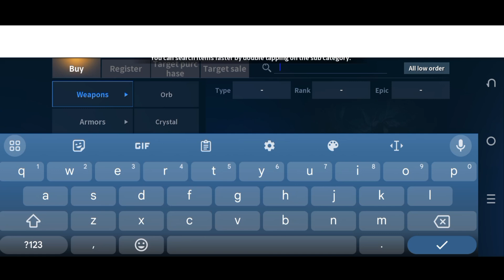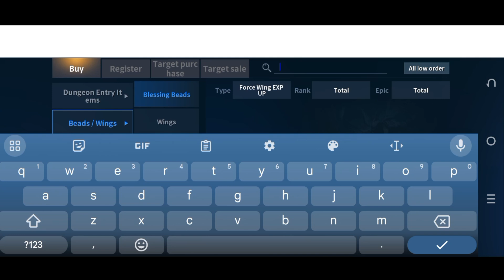TIPS BEFORE REACHING LEVEL 200 IN CABAL MOBILE PH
Cabal M is the faithful mobile game adaptation of the popular PC MMORPG of the same name. Players will embark on a journey to save the world of Nevareth from evil forces that have risen after thousands of years of slumber. The game was a massive hit in Asia due to its unique features like flashy skills, fancy looking weapons, skill combo system, and many more. It uses the same “Snake” Engine the original game used, resulting in smooth and fluid graphics and animation.

Cabal Mobile’s publisher is EST Games, a mobile game developer and publisher based in Seoul, South Korea. It was founded in 2005. They have published numerous PC and mobile games both locally and internationally including Cat Cafe, Nova Wars, Cabal Online, Cabal Online 2, and the upcoming Cabal Mobile.

The minimum requirements for Cabal Mobile are as follows:
Android OS version 4.4 and above
Minimum of 3GB RAM
2.8GB free internal storage